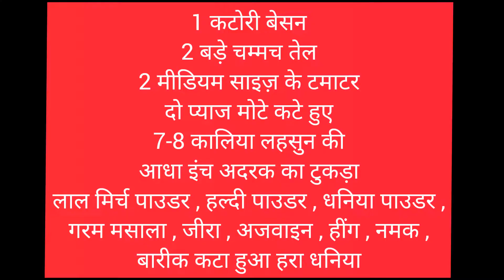बेसन के गट्टे की सब्जी। गट्टे की सब्जी बनाने का आसान तरीका! । Ritu's Masala Kitchen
Ingredients:-

 1 कटोरी बेसन,
 2 बड़े चम्मच तेल,
 2 मीडियम साइज़ के टमाटर,
 दो प्याज मोटे कटे हुए,
 7-8 कालिया लहसुन की,
 आधा इंच अदरक का टुकड़ा,
 लाल मिर्च पाउडर,
 हल्दी पाउडर, धनिया पाउडर,
 गरम मसाला,
 जीरा, अजवाइन,
 हींग,
 नमक,

बेसन के गट्टे की सब्जी कैसे बनाए। गट्टे की सब्जी बनाने का आसान तरीका! । Ritu's Masala Kitchen

How to Make Gatte Ki Sabji

besan ke gatte ki sabji kaise banaye?

besan ke gatte ki sabji

gatte ki sabji kaise banaye

how to make besan gatte ki sabji

besan ke gatte ki sabji ki recipe

gatte ki sabji recipe

how to make besan ke gatte

besan ke gatte ki recipe